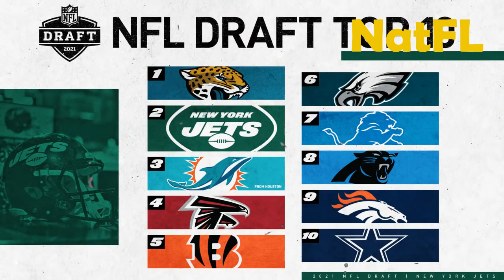Miami Dolphins News: Marino Replace Flores, injured Fuller & NEWS deep threat for Tua Tagovailoa!